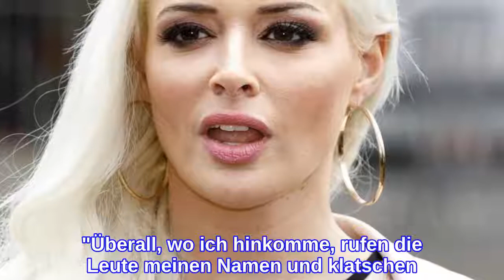Daniela KatzenbergerKontakt zu Jenny? Nein danke!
Daniela Katzenberger: Versöhnung mit Jenny Frankhauser? Früher waren sie unzertrennlich, doch seit neun Monaten haben Daniela Katzenbeger und ihre Halbschwester nun schon keinen Kontakt mehr. Ein Streit zwischen den beiden Schwestern, den besonders Jenny Frankhauser in die Öffentlichkeit trug, trieb einen Keil zwischen die Töchter von Iris Klein, 50, und entfachte einen heftigen Familienzoff. Inzwischen ist einige Zeit vergangen, doch noch immer herrscht Funkstille. Dabei hofften Fans nach der "Dschungelcamp"-Teilnahme von Jenny auf eine Versöhnung. "Ich bin da zuversichtlich, dass alles gut wird", äußerte sich die 25-Jährige nach ihrem Sieg zu ihrer berühmten Halbschwester. "Es hat vielleicht das Dschungelcamp gebraucht, damit ich verzeihen kann." Auch die Katze nahm ihre kleine Schwester öffentlich in Schutz. "Zu meiner Schwester habe ich gerade keinen Kontakt." Doch nun packte die Kultblondine aus, dass auch nach neun Monaten noch immer keine Aussöhnung erfolgt ist, was sie allerdings nicht störe. Im Gegenteil – denn gegenüber "Vip.de" erklärte sie:   Doch die Familienmama findet auch herzliche Worte für ihre YouTuber-Schwester: so Daniela. "Was damals passiert ist, niemals vergessen können" Die Schlagersängerin selbst hatte ihre plötzliche Popularität kürzlich als "Traum" beschrieben. "Überall, wo ich hinkomme, rufen die Leute meinen Namen und klatschen. Es ist das allererste Mal in meinem Leben, dass ich so gut ankomme, und ich genieße es sehr", schwärmte sie überwältigt im Interview mit "Closer". Über das Verhältnis zu Daniela offenbarte sie: